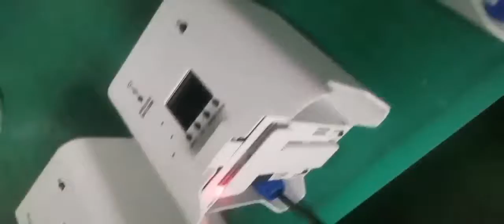Wireless Battery Powered Uplighters 6X18W LED Par Wall Washer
Light source: 6 pieces of 18W LED high brightness
Built-in 2.4G receiver/transmitter for wireless operation DMX
Mobile phone Wifi app and IR remote control and convenient operation
widely use in Party , TV station , Concert , Wedding , Disco , Bar , Show ,Building decoration and other events